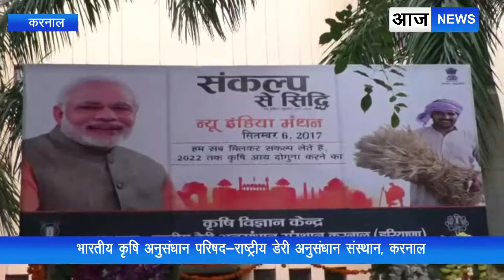वैज्ञानिकों ने किया किसान की आय दोगुणी करने पर मंथन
राष्ट्रीय डेरी अनुसंधान संस्थान के कृषि विज्ञान केन्द्र की ओर से संकल्प से सिद्धि न्यू इंडिया विषय को लेकर एक कार्यक्रम का आयोजन किया गया। कार्यक्रम में जहां वर्ष 2022 तक नव भारत निर्माण का संकल्प दिलाया, वहीं किसानों को कृषि की नवीन तकनीकों को अपनाकर आय दोगुणी करने के बारे में बताया गया। इसमें करनाल के सांसद अश्विनी चोपड़ा ने मुख्य अतिथि के रूप में शिरकत की और भाजपा जिला अध्यक्ष जगमोहन आनन्द विशिष्ठ अतिथि तौर पर उपस्थित रहे। जिले के विभिन्न गांवों के करीब 300 किसानों एवं ग्रामीण महिलाएं, स्थानीय भारतीय कृषि अनुसंधान परिषद के संस्थानों और प्रदेश के कृषि, पशु पालन, मत्स्य पालन, बागवानी के अधिकारियों ने भाग लिया। संस्थान के निदेशक डा. आरआरबी सिंह, आईसीएआर के एडीजी डा. बीएस प्रकाश तथा सीसीएसएचएयू उचानी के क्षेत्रीय निदेशक डा. समर सिंह ने कृषि एवं संबंधित आयामों में उन्नति हेतु अपने विचार रखे।
किसान भाईयों को सम्बोधित करते हुए सांसद अश्विनी चोपड़ा ने कहा कि सरकार किसानों की आय दुगनी करने के लिए निरंतर प्रयास कर रही है। इसके लिए कृषि विज्ञान केन्द्र, कृषि महाविद्यालय के वैज्ञानिकगण तथा शोधार्थी छात्र लगे हुए हैं। उन्होंने कहा कि वर्ष 2022 तक कैसे किसान की आय दोगुनी कर सकें, इसके लिए प्रधानमंत्री श्री नरेन्द्र मोदी जी द्वारा सात सूत्रीय क्रार्यक्रम बनाया गया हैै। आप सभी किसान भाईयों के माध्यम से हम सभी संकल्प लेकर कार्ययोजना बनाकर विविध कार्यों जैसे मधुमक्खी पालन, मछली पालन आदि को विकास के माध्यम से जरूर पूरा करें। सांसद चोपड़ा ने एनडीआरआई की प्रशंसा करते हुए कहा कि जब भी वे यहां आते हैं, उन्हें बहुत कुछ सीखने को मिलता है। कई बार तो मन करता है कि सब कुछ छोड़ कर किसान बन जाऊं।
संस्थान के निदेशक डा. आरआरबी सिंह ने कहा कि कृषि एवं पशुपालन अर्थव्यवस्था की रीढ़ है। संस्थान के वैज्ञानिक डेरी उद्योग को कुशल बनाने के लिए दिन रात मेहनत कर रहे हैं। उन्होंने कहा कि यदि देश व प्रदेश को उन्नत और समृद्ध बनाना है तो कृषि पद्धति में बदलाव लाना होगा। उन्होंने जैविक खेती, इंटीग्रेटिड़ फार्मिंग तथा आधुनिक कृषि पद्धति अपनाकर बारहमासी विविध फसलें लेने का आह्वान उपस्थित किसानों से किया।
आईसीएआर के एडीजी डा. बीएस प्रकाश ने कहा कि कृषि वैज्ञानिक, कृषि एवं उत्पादन संबंधी सभी अधिकारी तथा जनप्रतिनिधि मिलकर इस प्रयास को फलीभूत करने में किसान भाईयों का पूर्ण सहयोग करें। किसान भाईयों को चिन्हित करें तथा सरकार की विभिन्न योजनाओं से अवगत कराते हुए उत्पादन बढाने के लिए के लिए प्रोत्साहित करें।
भाजपा जिला अध्यक्ष जगमोहन आनंद ने कहा कि प्रधानमंत्री नरेंद्र मोदी ने भ्रष्टाचार मुक्त भारत, जाति मुक्त, सम्प्रदाय मुक्त, गरीब मुक्त भारत के साथ साथ अब किसान की आय दोगुणी करने का संकल्प लिया है। हम उन्हें आश्वात करते हैं कि इस संकल्प को सिद्ध करने में पूरा हिन्दुस्तान उनके साथ खड़ा है। कृषि विज्ञान केंद्र के अध्यक्ष डा. दलीप गोसांई ने सरकार की योजनाओं तथा कृषि उत्पादन के वैज्ञानिक एवं तकनीकी पहलुओं की विस्तृत जानकारी दी। उन्होंने कृषि की लागत कम करने तथा उत्पादन बढाने के संबंध में विस्तारपूर्वक चर्चा करते हुए किसान भाईयों से अलग-अलग फसलें लेने का आग्रह किया।
सीसीएसएचएयू उचानी के क्षेत्रीय निदेशक डा. समर सिंह ने कहा कि हमारे प्रधानमंत्री मोदी जी के द्वारा स्वायल हेल्थ कार्ड योजना का क्रियान्वयन किया गया है जिससे खेतों की मिट्टी की जांच करवाकर अधिकतम अनाज उत्पादन कर सकते हैं। इसके अलावा प्रधानमंत्री फसल बीमा योजना, प्रधानमंत्री कृषि सिंचाई योजना, जैविक खेती, पशुधन के क्षेत्र में गोधन संरक्षण एवं संवर्धन आदि कार्य पर जोर दिया जाना जरूरी है। इस अवसर संयुेक्त निदेशक डा. बिमलेश मान, सीएसएसआरआई के निदेशक डा. पीसी शर्मा, डा. कुलश्रेष्ठ, ग्रामोदय के संयोजक प्रो. विरेंद्र सिंह चौहान सहित अन्य वैज्ञानिक एवं किसान भाई उपस्थित रहे।